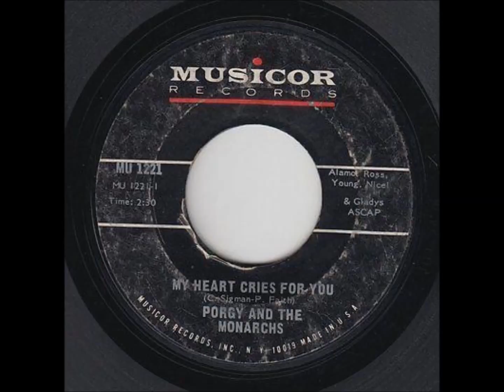Porgy & Monarchs ... My heart cries for you 1966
Flip Side. Think Twice before you walk away